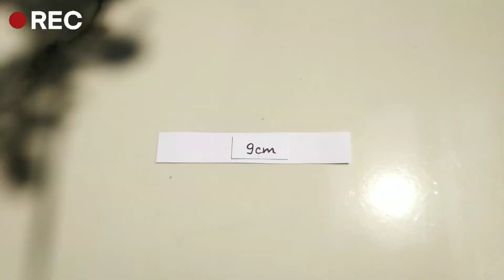Easy paper decor 🐰🌸||Easy paper craft 🐰🌸...